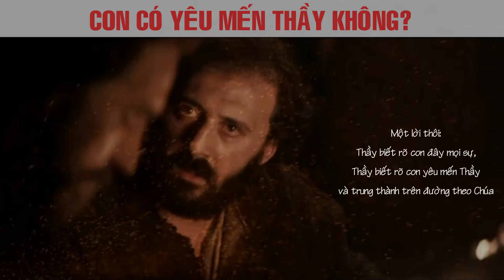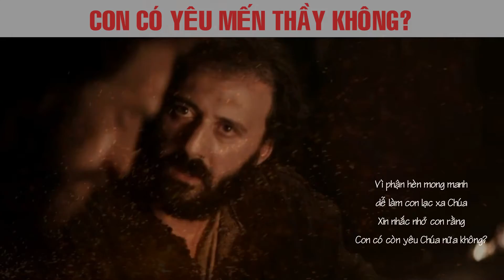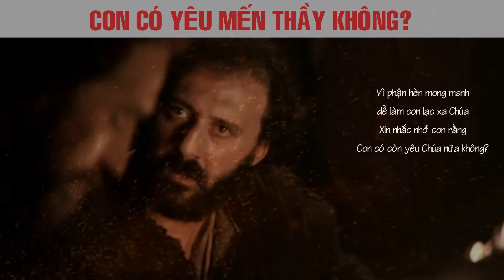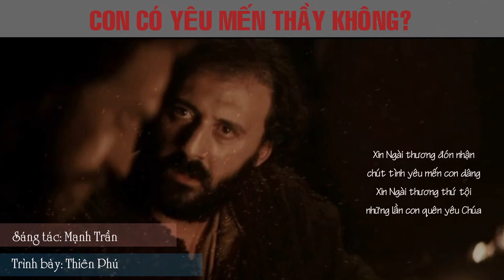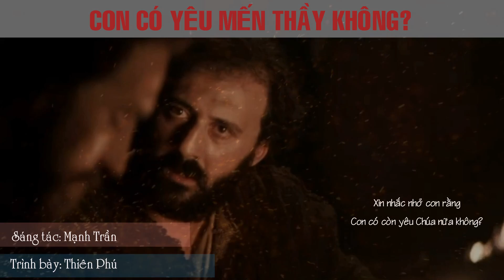CON CÓ YÊU MẾN THẦY KHÔNG | THIÊN PHÚ (Official Audio)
Sáng tác: Mạnh Trần
Phối khí: Việt Phong
Trình bày: Thiên Phú
Vocals: Thiên Phú
Video Lyrics: Tuấn Anh
7/2020